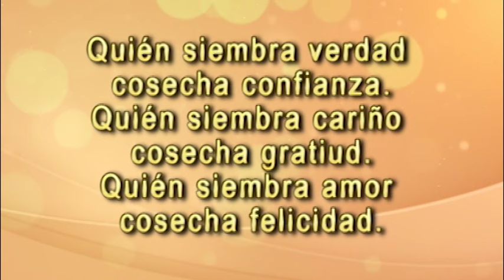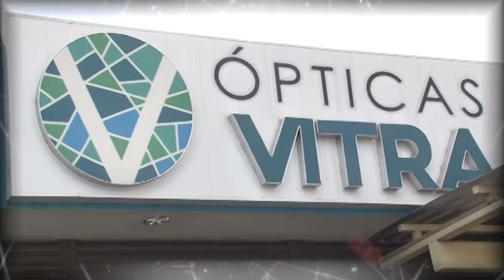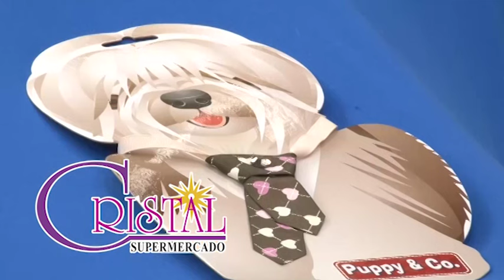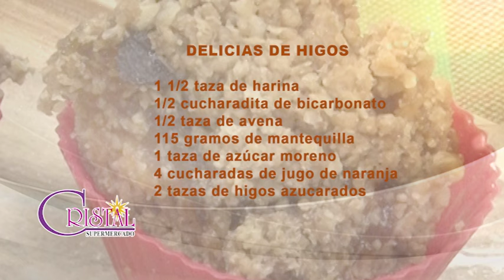DELICIAS DE HIGOS (MIERCOLES 15 MAR.17 VIVIANA EN TU COCINA)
LOS LUNES - MIERCOLES - VIERNES  11:00 MAÑANA - 5:00 TARDE - 1:00 MADRUGADA
COSTA RICA